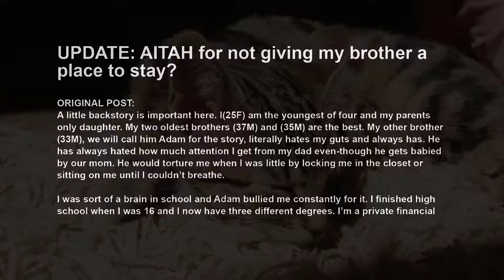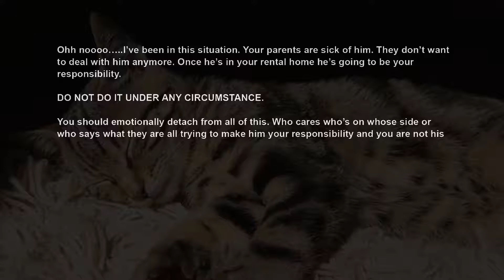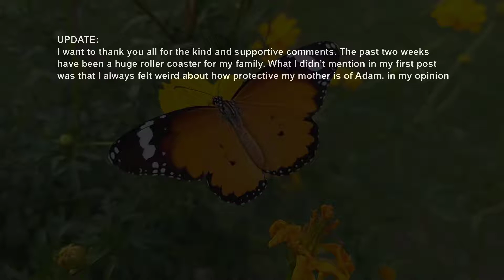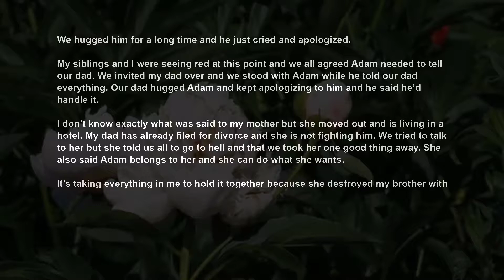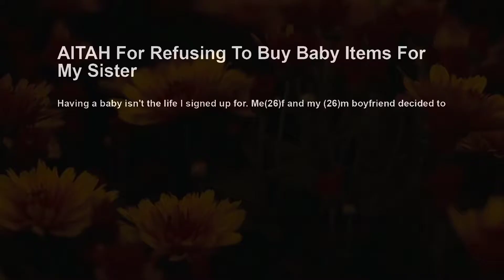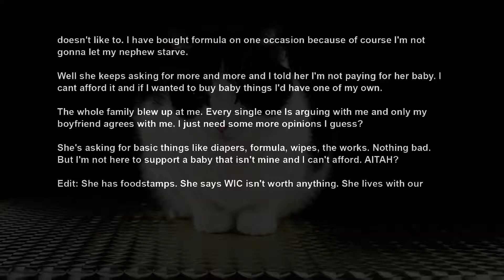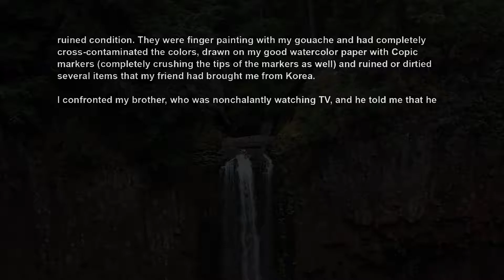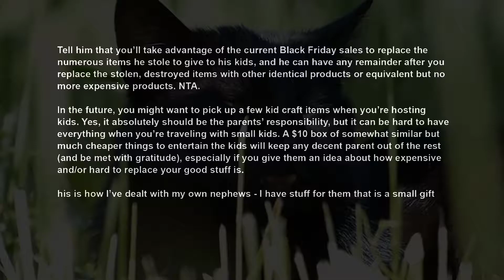UPDATE After I Refused To Let Golden Boy Live In My Rental Free, He Comes To Us Crying For Help AITA